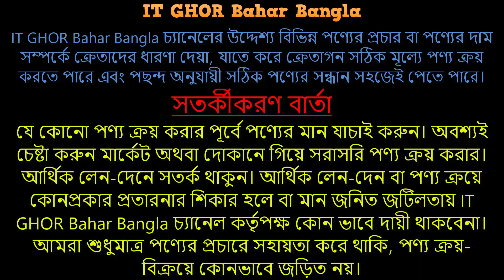used phone price in bangladesh 2021 | Buy Original Used Phone/iPhone in Cheap Price😱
Shop Name: R Rahman Telecom

Address: Shah Ali Plaza
Shop-15, 5th Floor, Mirpur-10, Dhaka-1216.

Mr. Mahabub
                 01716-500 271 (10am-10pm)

বিঃদ্রঃ রবিবার বন্ধ

আসসালামু আলাইকুম সবাই কেমন আছেন, আশা করি সবাই ভালো আছেন, আজকের এই ভিডিওতে আমি আপনাদেরকে Used iPhone/ smartphone price, এর সম্পর্কে কিছু ধারণা  দেয়ার চেষ্টা করেছি,আশা করি ভিডিওটি আপনাদের অনেক ভালো লেগেছে,যদি ভালো লাগে, আমার এই চ্যানেলটিকে সাবস্ক্রাইব করবেন,সকলে ভালো থাকুন সুস্থ থাকুন,ধন্যবাদ সবাইকে.
আপনার পণ্য বা প্রতিষ্ঠানের বিজ্ঞাপনের জন্য আমাদের সাথে যোগাযোগ করুন:
                   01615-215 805 ( WhatsApp/ imo Available)
Check My Others Videos  🎬🎬 :
Thanks yours support.